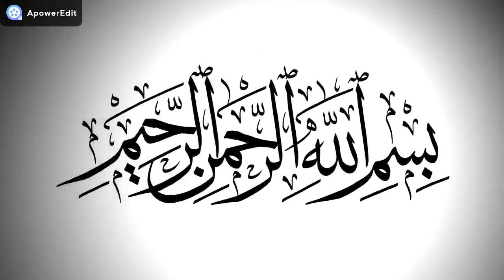തഫ്സീറുൽ_ഖുർആൻ_പാർട്ട് 37 എന്നിട്ടും_അവർ_ഭിന്നിച്ചു ഉസ്താദ്